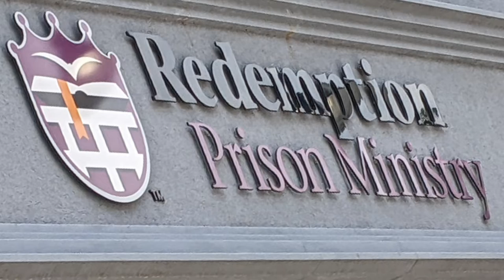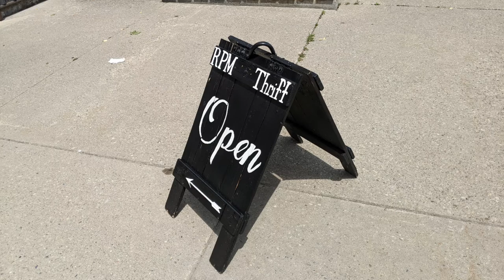RPM Thrift Store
One of the smaller thrift stores with a good selection of nice items. Located in downtown Cambridge within a short walk of an antique mall, another thrift store and the market with access from the parking lot at the back.